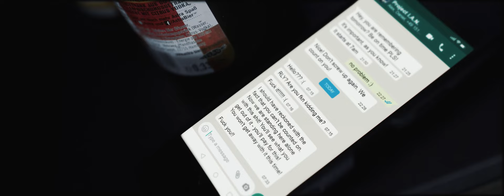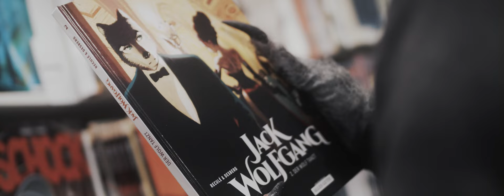The Monistic - I Am Nothing (Official Music Video)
"I Am Nothing" taken from The Monistic's debut EP "Traumanic", OUT NOW!

▪️▪️Thanks to every single supporter out there and to all the helping hands we had to make sure the biggest project we had so far turns out great▪️▪️

Directing & Idea: Carsten Donde
Makeup Artist: Kami Zero

Cast:
Protagonist Male: Jakob Grobel
Protagonist Female: Marlene Wies

Statisten:
Thiago Heffels
Niels Mallach
Philip Limberg
Lukas Van Eik
Melina-Leona Smethurst
Daniel Hausen
Denise Neumann
Delia Behrens
Marwin Djebali
Steffen Röhrl
Muriel Böhme
Heike Leppkes
Jan-Oliver Schenke

Fotografie:
Heike Leppkes
Jan-Oliver Schenke

Special Thanks:
Little Nemo Bochum
Ev. Christuskirche Bochum
Kiosk and More Bochum
Cafe Nord Essen
Uwe Ruck

LYRICS:
I am nothing
The feelings you have at night
Are filling my essence
And keep me alive
I am nothing
Just a hollow shell
There are no tales left that I could tell
Fear the nothing
Being sad can be hard
But not to feel a fucking thing
Tears your fabric apart
There is nothing
I am waiting for anymore
Drowning in the shore

This is the deepest darkest place
You could have put me in
I’m decaying while I smile back at you
From sun to moon and back, can‘t hold my fury in
I’m inhaling faster till my lungs collapse

And we all try to take command
No one walks on sacred land
Oh, everyone has to take a stand
And when I die there will be no chants
So lemme choose when to find my end

And I don’t care how many fucking times
I told myself that this won’t bring me any further in life
Because look at me, still standing here, still not getting
How to let go of people who can’t even remember
My name
Anymore

“Warning“
“High blood loss detected“
“Ejecting from this version of life in 3, 2, 1“

Vanishing below the see
Not meant to be
Now I can finally see that
I can close my eyes without worries
No longer nervous
No longer fearing the end but

Actually I reach for the surface
That’s not my purpose
Why did I have to find out this way
I’m choosing the wrong way right now
Please let me out
I can see through the clouds

I can still see through the clouds